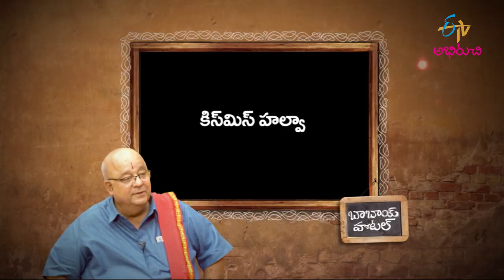కిస్మిస్ హల్వా - మధురమైన రుచులు | Kismis Halwa | Babai Hotel | 12th Aug 2022 | ETV Abhiruchi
కిస్మిస్ హల్వా - మధురమైన రుచులు

Delight the luscious sweet recipe of Kismis Halwa made using ghee, semolina, soaked raisins, soaked raisins paste, sugar and cardamom powder.